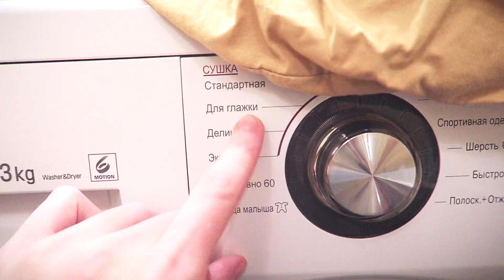vlog меню ипотечника Senya Miro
одинмойдень видео для фона скорее. просто события обыденной жизни